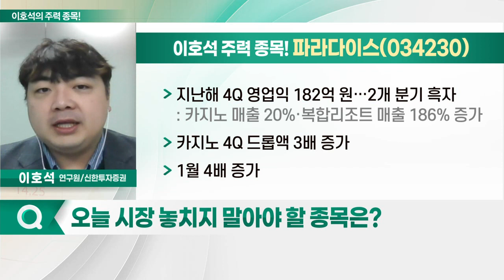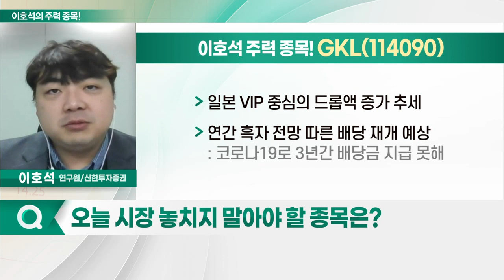파라다이스, GKL, 롯데관광개발, 강원랜드_이호석의 주력 종목 (20230221)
1. 파라다이스(034230)
2. GKL(114090)
3. 롯데관광개발(032350)
4. 강원랜드(035250)

- 지난해 4Q 영업익 182억 원… 2개 분기 흑자: 카지노 매출 20%·복합리조트 매출 186% 증가
- 카지노 4Q 드롭액 3배 증가
- 1월 4배 증가
- 관련주 중 가장 빠른 실적 턴어라운드
- 구조조정 따른 비용 구조 슬림화
- 재무 구조 점진적 개선 기대

GKL(114090)
- 지난해 4Q 영업익 54억 원: 매출, 전년 대비 329.9% 증가
- 2개 분기 연속 흑자 기조
- 정부 기관이 최대 주주인 공기업 성격
- 일본 VIP 중심의 드롭액 증가 추세
- 연간 흑자 전망 따른 배당 재개 예상: 코로나19로 3년간 배당금 지급 못해